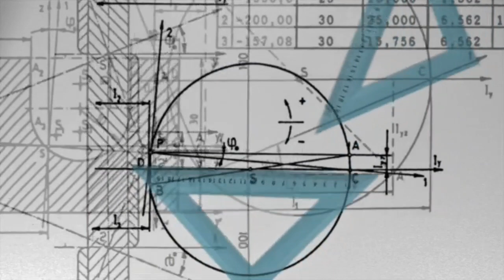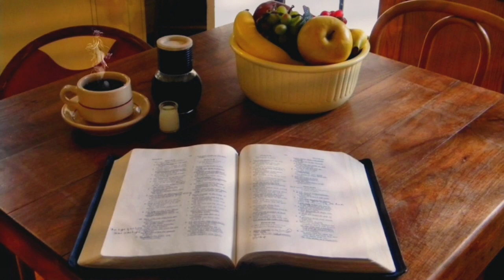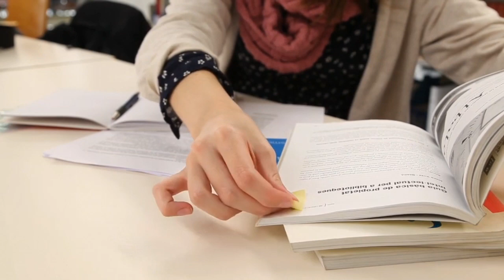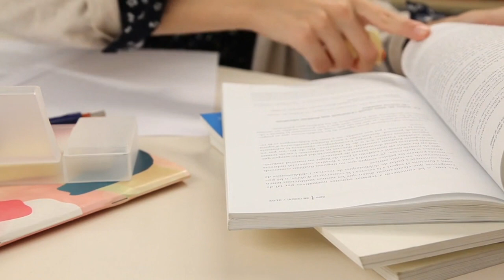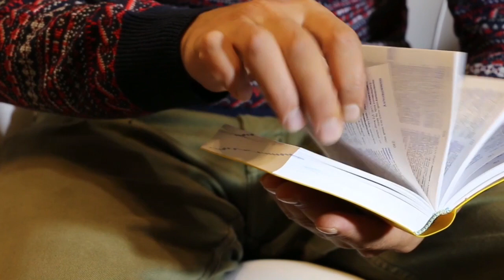හරියටම හරි යන A/L Class එකක් තෝරගමු | Uni Life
මේ වීඩියෝ එක ඉදිරිපත් කරන්නේ 2021 A/L ඉවර කරපු ආදරණීය නංගිලා මල්ලිලා වෙනුවෙන්. ඔයාලට උදව් වෙන්න, කිසිම ගුරුවරයෙක් ට අපහාස කරන්න නෙවෙයි ❤️